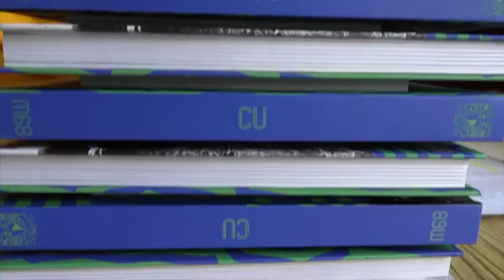Da la UNAM la bienvenida a estudiantes de universidades nacionales y extranjeras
Se trata de 309 jóvenes provenientes de 43 instituciones de educación superior de México, y 510 extranjeros, pertenecientes a 138 universidades de 32 países